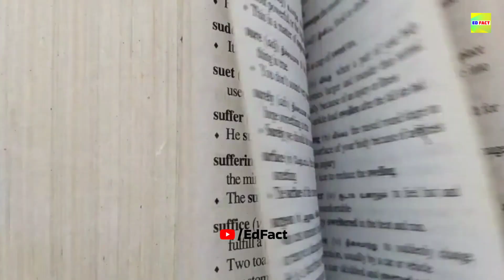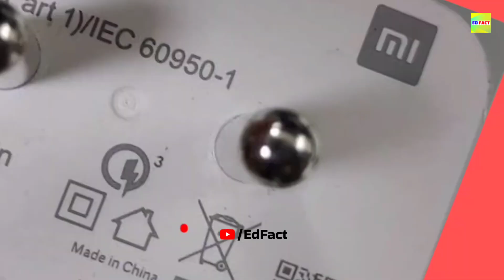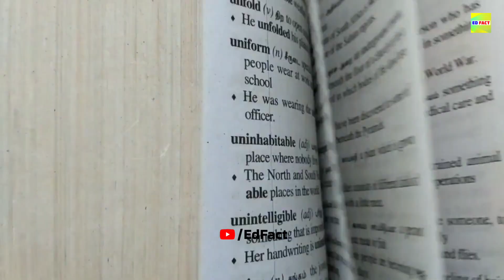कुन नेताको पढाई कति छ? | Education Qualification of Nepali Political Leaders | Nepali Facts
Hey Guys!

1. Nepali leader education qualification
2. kp oli education qualification
3. balen shah education qualification
4. harka sampang education qualification
5. baburam Bhattarai education qualification

▶️I used bits and piece of videos to get the point across where necessary.

netako study

educational qualification_of_political_leaders_nepal nepali leader education qualification

nepali netako education political leader education qualification

parchanda education qualification kp oli education qualification

sher bahadur education qualification balen shah education

harka sampang education qualification baburam bhattarai education qualification

gagan thapa education

bidhya devi bhandari education

netako padai

nepali politician with good education qualification

nepal powerfull politician Netaharuko Study,

Political Leaders Study, Vidya devi Bhandari Study,

KO Oli Study,

Vidya devi Bhandari Biography, Baburam Bhattarai Biography,

KP Oli Biography,

Baburam Bhattarai Study,

Rajendra mahato biography, Rajendra Mahato study,

Gagan Thapa Biography, Gagan Thapa Study,

KP Oli

New parliament Nepal,

Netahruko study,

Netaharuko Education Nepal,

Academic Qualification of Nepali political Leaders, Academic qualification of nepali Leaders,

Qualification of Nepali Leaders, Nepali Leaders Biography, history of the world

first world war in nepali world war 1 in nepali

world history in nepali